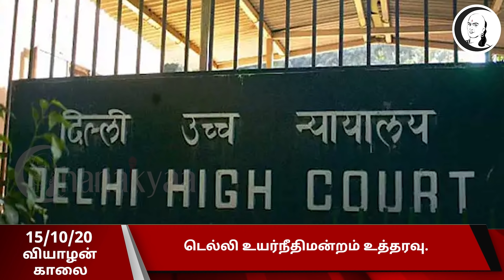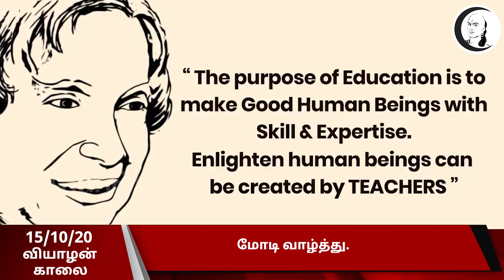குறுஞ்செய்தி | 15/10/2020 | வியாழன் மதியம் | Thursday Afternoon Chanakyaa short News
குறுஞ்செய்தி | 15/10/2020 | வியாழன் மதியம் | Thursday Afternoon News

சாணக்யா!